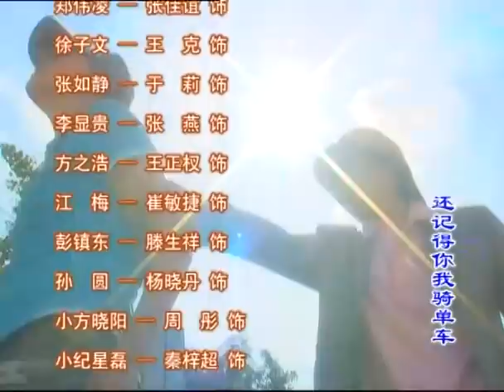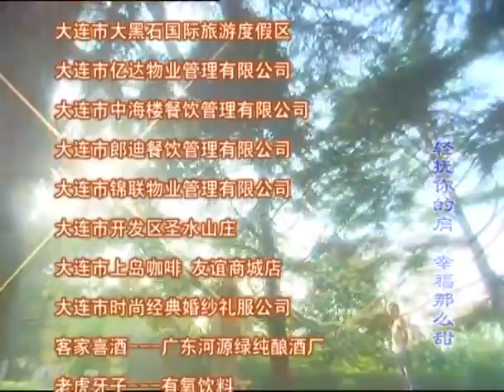【虐心爱情剧】《秋血之恋》第20集 | 相爱却不能走到一起的两个有情人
导演：刘立立
主演：许绍洋、陈晴漪、萧大陆、张玉嬿
《秋血之恋》讲述了背负着一段破碎的恋情，甫由国外学成归来的纪星磊，回到了生长的土地，却在故乡熟悉的街道上，遇到了酷似已故女友黎贤的女孩！一番追逐，星磊才明白，眼前的女孩并非他思念至深的女友！她有不同的背景、不同的记忆、不同的名字！但这女孩身上，却有着一种他也无法言喻的熟悉气质，迫使他着魔似的追逐着这个名叫方晓阳的女孩。